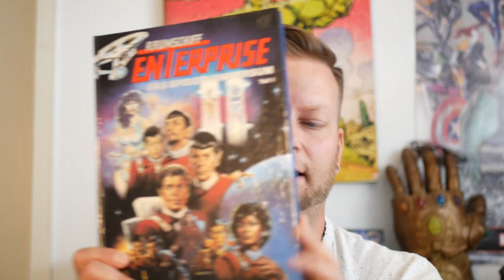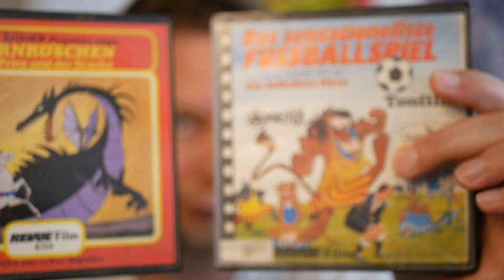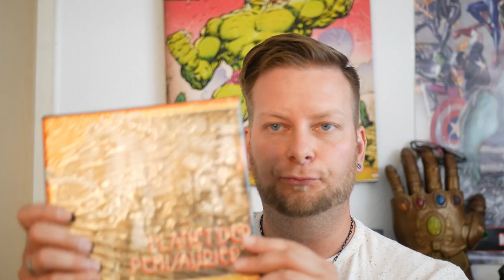GELD MACHEN MIT FLOHMARKT FUNDEN 💸 | nerdTaste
*Nerdcheck!* - Flohmarkt hunting | Haul | Geld verdienen | Reselling | Super 8 | Retrovideospiele | Flohmarkttour | deutsch german

 ►NerdTaste steht für Filmerklärungen / Filmfakten / Filmkritiken und Trailer Reactions!